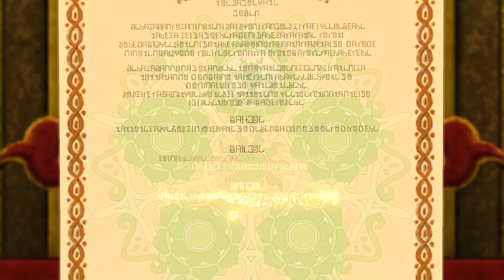Goldpaw Signs the Declaration - Ni No Kuni 2: Revenant Kingdom Part 14 - No Commentary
This video covers asking Pugnacius to sign the Declaration of Interdependence, the end of chapter 4, the start of chapter 5, and finding missing shipbuilders. Here are the timestamps and notes.

0:00 Asking Pugnacius to sign the Declaration of Interdependence
2:24 Rolling the Dice to sign the Declaration
4:28 Pugnacius signs the Declaration
5:23 Pugnacius gives advice on getting a boat
7:55 Evan talks with the Curious Boy
9:17 The start of Chapter 5 The Sea Queen's Curse
11:05 Speaking with Mr Wright in Capstan-Upon-Hull
14:57 The group think Briney Shrine is empty
15:29 The group find the shipbuilders
16:18 Jelly Queen boss fight
17:40 The shipbuilders are free
18:49 The shipbuilders need better wood to sail around the world